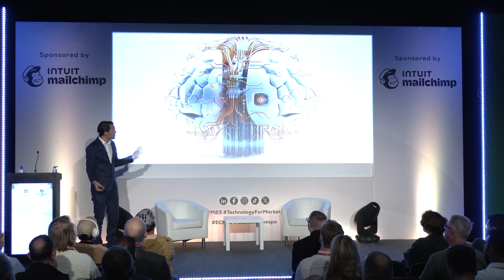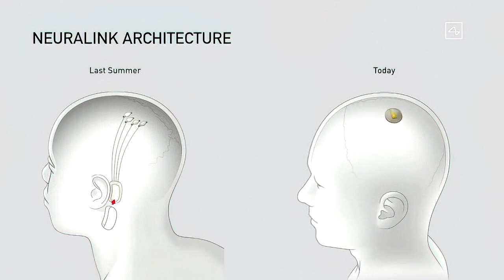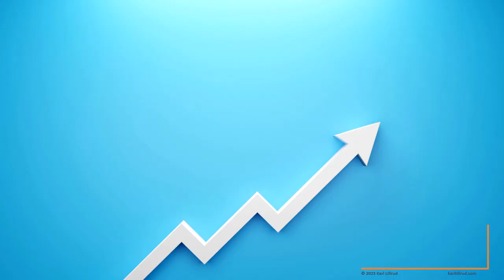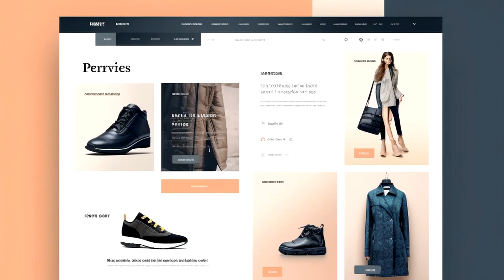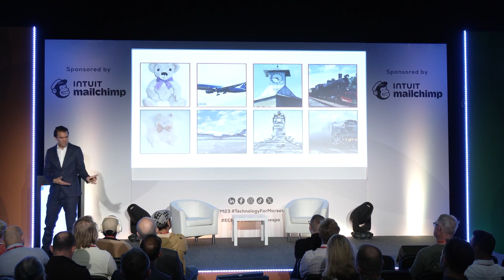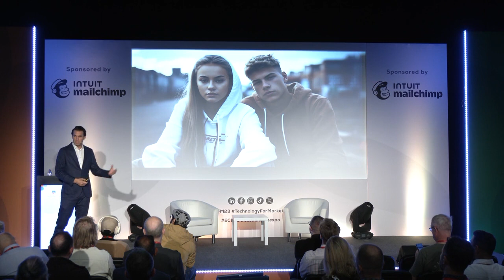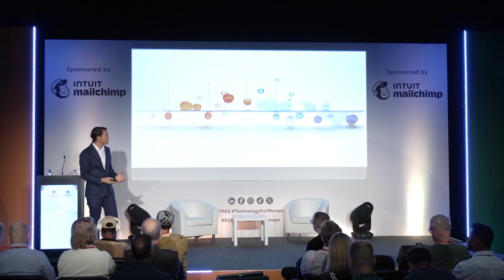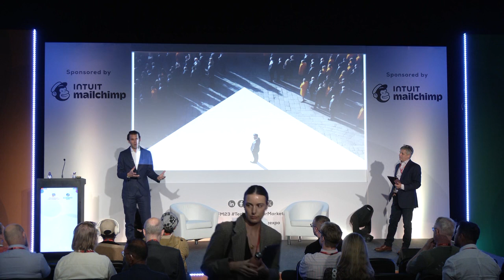Artificial Intelligence in eCommerce with Karl Lillrud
In this captivating keynote, industry expert Karl Lillrud delves into the dynamic world of AI, unravelling how it shapes and elevates the eCommerce landscape.

🌐 Key Highlights:

• OptimiZing Customer Experience: Discover how AI is harnessed to create an unparalleled customer journey, fostering engagement and cultivating enduring customer relationships.

• Digital Revolution: Join us at the forefront of the digital transformation era, where AI is revolutionizing the way businesses understand and interact with their customers.

• Trending AI Strategies: Karl Lillrud unveils cutting-edge AI trends, from Predictive Analytics to AI-Powered Self-Service, Real-Time Visual Engagement, Augmented Reality, and Data Transparency. Learn how these strategies can propel your business to new heights.

🔍 Who Should Watch:
Entrepreneurs, business leaders, and anyone eager to stay ahead in the evolving world of e-commerce. Whether you're a seasoned professional or an aspiring entrepreneur, this keynote provides actionable insights to enhance your business strategies.

🎤 About Karl Lillrud:
With over 25 years of experience catalyzing the growth of online companies globally, Karl Lillrud is a seasoned expert ready to inspire, educate, and guide you towards new growth opportunities. Join him on this journey to unlock tools, methods, and strategies that will propel your business to a whole new level.